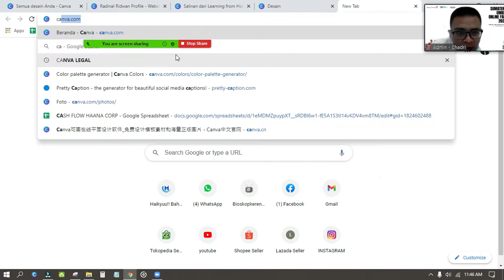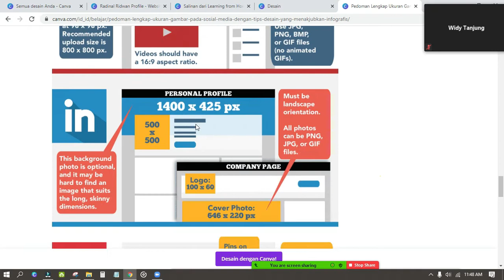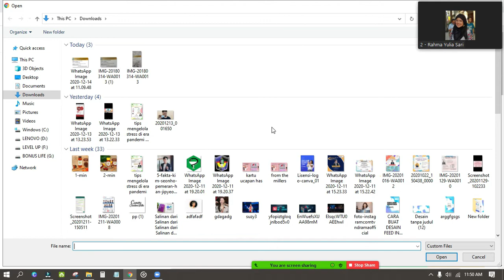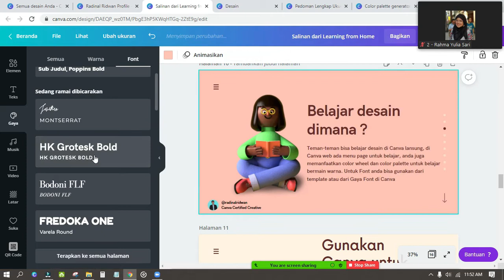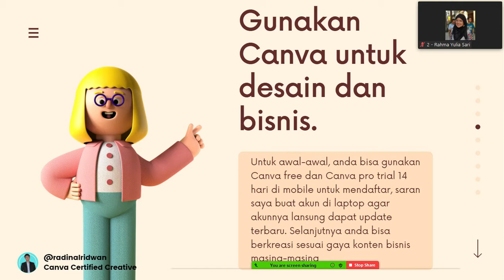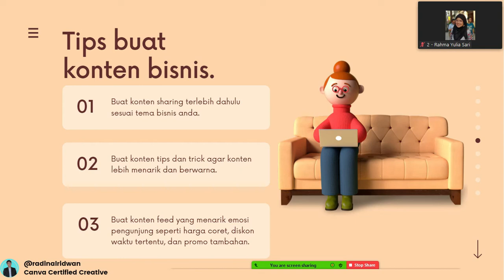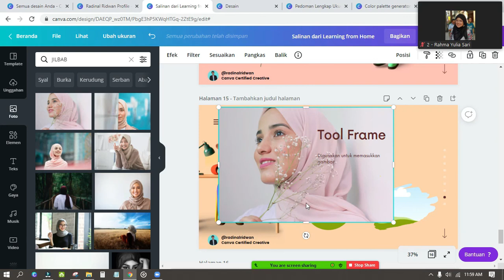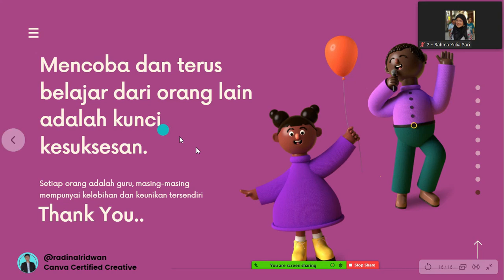WEBINAR PRINSIP DASAR DESAIN GRAFIS DI CANVA | CANVA CERTIFIED CREATIVE | RADINAL RIDWAN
Assalamualaikum teman-teman waktunya level up lagi yuk by dinal

Kali ini mau share materi saya waktu mengisi webinar di PT Telkom Sumatera, berupa persentase sederhana tentang Prinsip Dasar Desain Grafis Di Canva.

Enaknya pakai Canva tuh sangat super mudah, bahkan saya yang bukan desainer pun bisa membuat desain sederhana untuk jualan online saya madu haana bee dan konten microblog saya di instagram.

Dan enaknya lagi  canva itu ada yang free to use , dan bebas dosa loh karena gak pake software bajakan lagi hehe⁣

Salam kenal kak

Saya dinal dari Makassar

Sama sama belajar tentang Canva ya 🙏😇

Syarat dapat Ebooknya cukup share postingan ini

di instagram story kakak, jangan lupa tag saya yah hehe , biar teman-teman kakak juga bisa dapat ilmu

kalau ada kendala kabari aja  ya, saling save no hp ya , biasa saya sharing tentang tips Canva WA story juga hehe

Untuk yang baru saja kenal dengan aplikasi canva dan butuh bimbingan video tutorial.

Tutorial saya yang terpopuler :

1. tutorial canva basic hp android di canva by dinal :

2. Cara membuat foto keluar dari frame di canva plus tutorial hapus background gratis mudah tanpa corel dan ps

Cari Madu Asli ?

Kepoin Produk saya yah madu Haana Bee , Free Ongkir seluruh Indonesia loh via Tokopedia, bisa COD juga, serta ada promo gratis madu Haana Bee 1 botol 250 ml dan 110 ml :)⁣

Salam Dinal⁣